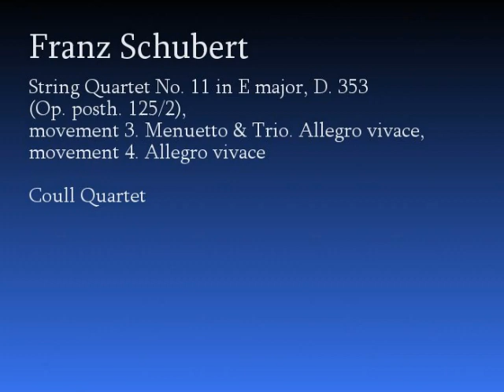SCHUBERT_String Quartet No. 11 in E_D. 353 - movement 3 & 4.wmv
Franz Schubert: String Quartet No. 11 in E major, D. 353 (Op. posth. 125/2),
0:00 movement 3. Menuetto & Trio. Allegro vivace
3:00 movement 4. Allegro vivace

Coull Quartet

Judging by first glace at a search for Schubert string quartets, one would almost think the No. 14 "Death and the Maiden is his only significant contribution to the genre.  It isn't.  While to my ears Schubert quartets don't quite rival Beethoven's, especially late Beethoven quartets, they are still enjoyable works.